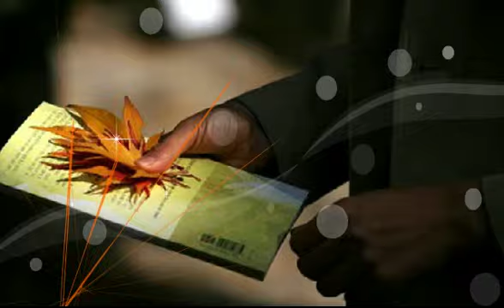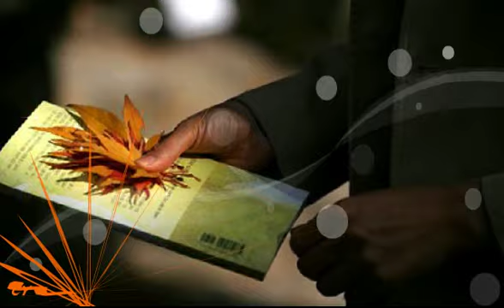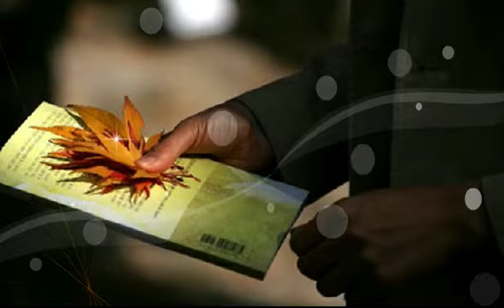색소폰연주 / 보리밭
행복은...

그냥 태어난 인생이 없듯이
마지못해 살아가는 인생도 없어야 합니다.

혹한을 견디며 피어나는 꽃이
아름다운 꽃을 피울 수 있습니다.

세상속에 묻혀 그 삶이 힘겨워도 사람마다에
삶은 아름답고 소중한  것입니다.

세상에 사랑없이 살 수 있는 것은 없지만
사랑하는 일보다 더 힘든 일도 없다고들 합니다.

하지만
우리는 사랑의 힘으로 살고 있습니다.

당신의 삶이 그 어떤 삶이든
당신의 삶을 사랑하십시오.

사랑은 자신을 지키는 힘이며
사랑한 만큼 커지는것 또한 행복입니다.

한 사람의 인생이라 단정하지 마세요.
당신만의 역경이 아니라 인류의 진리입니다.

초자연적인 순리속에 삶을 살고자 한다면
사랑함을 게을리 말아야 합니다.

어느 누구의 삶에도
고난과 역경이 있기 마련입니다.

그냥 피어있는 꽃처럼 되지 마십시오.
마지못해 살아가는 삶이지 마십시오.

행복은 작은 미소로부터 시작입니다.
마음을 비우고 채울 수 있는 덕목으로
살아간다면 즐거움은 가까이에 있습니다.